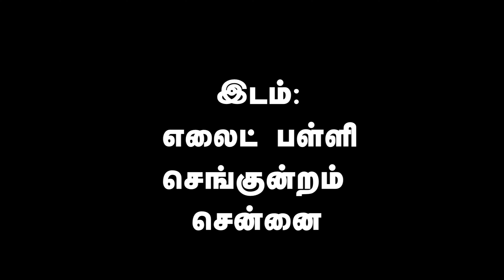மாணவர்கள் நன்றாக படிக்க Dr.ராஜமணிக்கம் மாணவர்களின் கேள்விக்கு பதில் Students Studying Well Tips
Dr.Rajamanickam